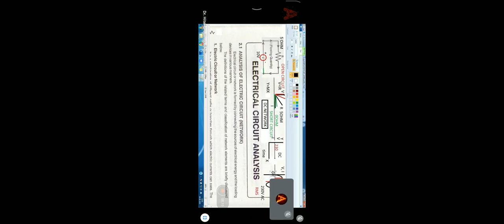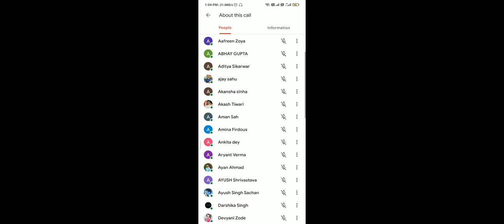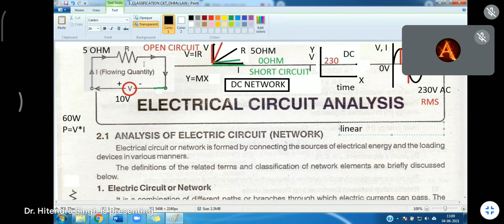BEE lecture-1 part 1